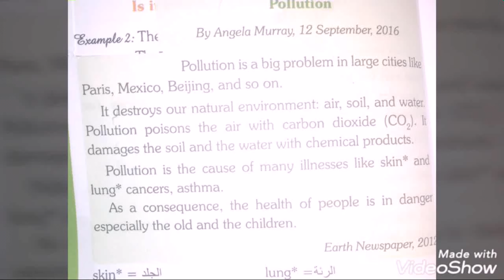فرض 1 في مادة اللغة الإنجليزية لسنة 3 متوسط الفصل الثالث بالحل